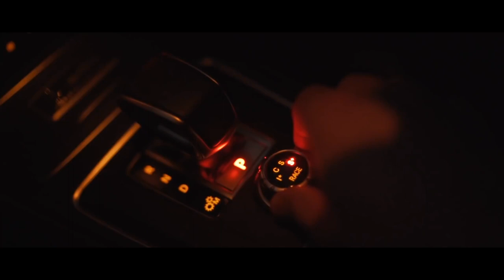UNAVARAGE GANG - WOLF CREEK [Mercedes A45 AMG Designed by Budda. TV]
Video material from the channel Budda. TV
Budda. TV: